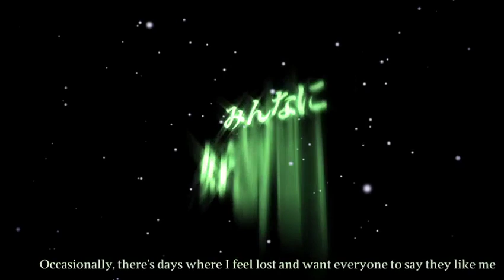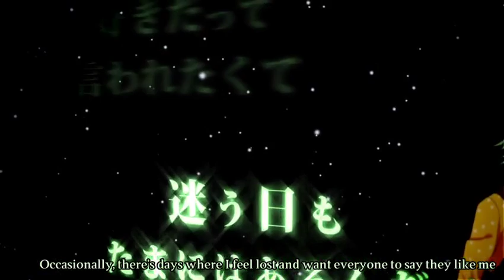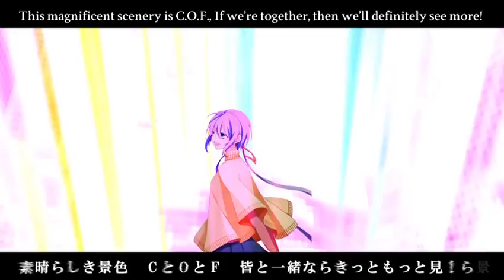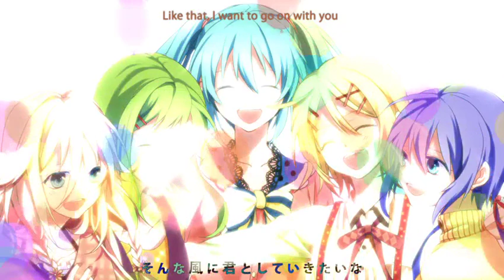[Eng Sub] Circle of Friends [Hatsune Miku, GUMI, Kagamine Rin, IA, Aoki Lapis]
This is the first song with Lapis I've subbed...or should I say, Aoki RAPis? (Joke courtesy of vgperson.)

Title: Circle of Friends
Music＆Words&Vocaloid Edit: Yuuto (ゆう十)【user/2289179】
Work【mylist/21855524】Vocals【mylist/19807363】
Rap lyric: Hashiyan (はしやん)【mylist/16561544】
Vocaloid Edit: Piro (ピロ)【user/1633596】
Sound Arrange : KK.FUNK【user/6802562】
Guitar: Sekai no P Yana (世界のPやな)【mylist/31609041】
Movie: mallory【user/8852657】
vocal: Hatsune Miku, GUMI, Kagamine Rin, IA, Aoki Lapis